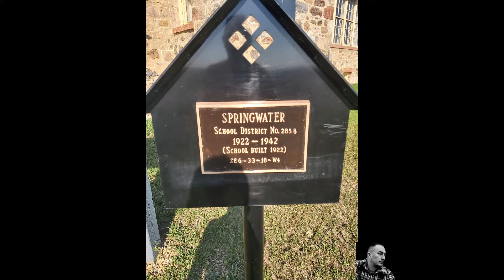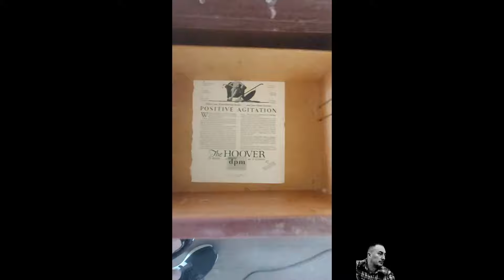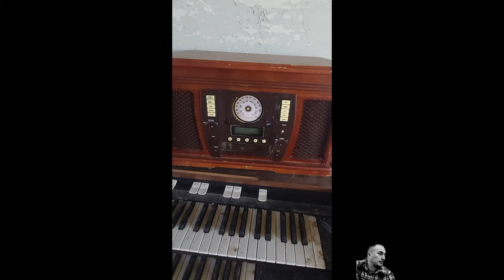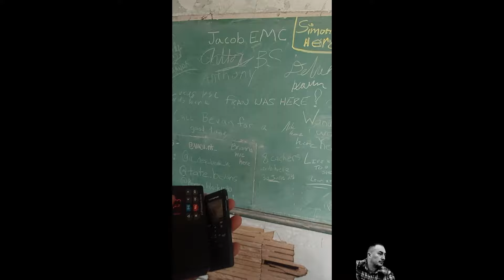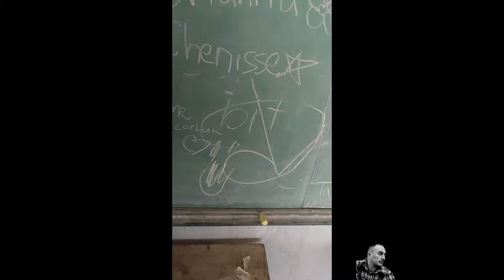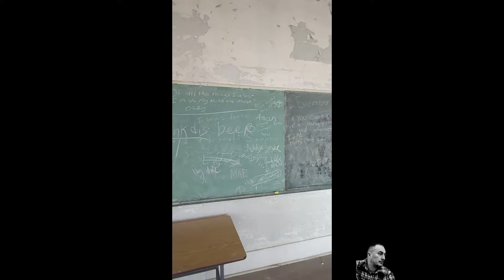ESCUELA ABANDONADA, SPRINGWATER SCHOOL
ESCUELA ABANDONADA EN UN LUGAR REMOTO DE ALBERTA CERCA DE DRUMHELLER .